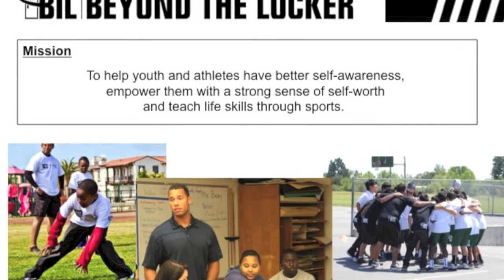BTL Training Camp: Presenting the Vision to Fremont Bank 6/4/13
BEYOND THE LOCKER takes students from its Training Camp Program to the boardroom at Fremont Bank to share their experience.  Here is a clip of one student and her courage to be open and honest about her life has changed since being involved with BEYOND THE LOCKER.